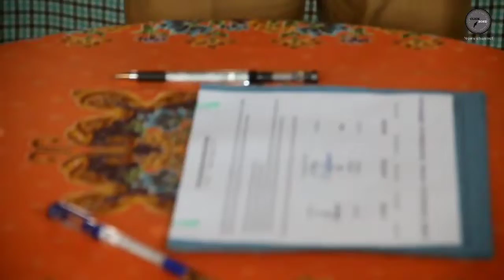3 Desa Yang Gak Pernah Akur di Panggil Bupati Cirebon